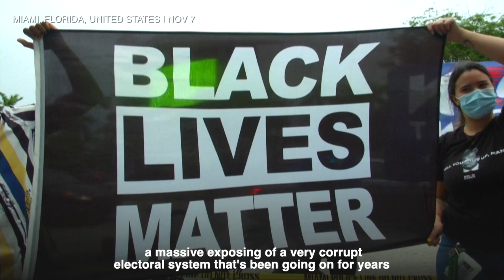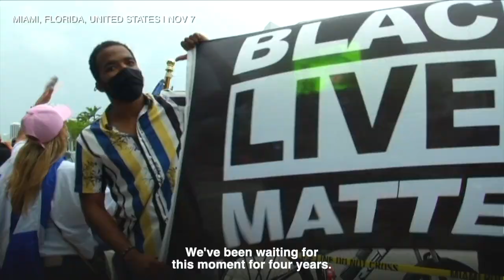Biden and Trump supporters weigh in on election results in Miami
Biden supporters celebrate the election results in Miami, Florida, while Trump supporters echo the president's unsubstantiated claims of voter fraud.